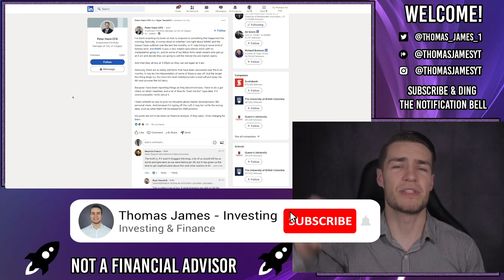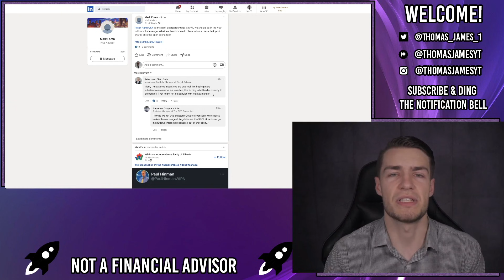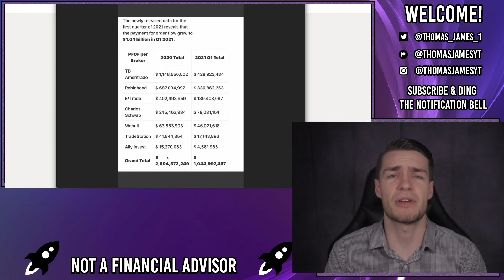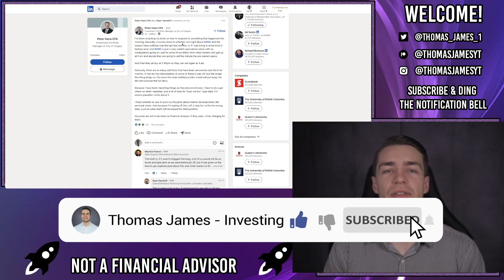BREAKING: 🔥 PORTFOLIO MANAGER - FORCE RETAIL ORDERS TO LIT EXCHANGES 🔥AMC Stock Short Squeeze Update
Peter Hann, the Portfolio Manager, suggested that retail orders should be forced through to lit exchanges, rather than impacting in the dark pool. He also once more uncovered some corrupt practices going on in AMC.

📊 Get a Free Stock worth up to £200 with FreeTrade when you deposit £1

Peter Hann noted that it would be very unlikely that 5m retail investors would wake up at 4am to sell their AMC shares, all buying them back just before 4pm at the market close, just to wake up and sell them all again the next day.

This clearly shows manipulation in the AMC stock that needs to be dealt with.

Mark Foran noted that as c.67% of all volume is going through the dark pool, this means we should be seeing at least 400m shares trading in the dark pool on a daily basis.

Peter suggested that retail orders should be forced through the lit exchanges rather than impacting in the dark pool, this would have a much fairer impact on the true price.

We also saw over $2bn accepted in PFOF in 2020, with over $1bn accepted in just Q1 of 2021, Citadel and co wouldn't be paying this much money for fun, clearly, its part of a darker picture.

TL:DR;
Force retail orders through the lit exchanges on fidelity, not through the Citadel dark pool via Robinhood who accept PFOF.